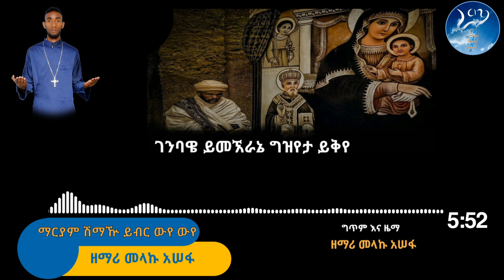"ውየ ውየ" ►አዲስ የጉራጊኛ መዝሙር ► ዘማሪ መላኩ አሰፋ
ከራማ ቲዩብ ጋር በሚገናኝ በየትኛውም አገልግሎት ዙሪያ የግል መልዕክት ለማስቀመጥ በTelegram @rama1621 ዘማሪ ኢንጂነር ታዴዎስ በማለት መልዕክት ማስቀመጥ ይችላሉ፡፡
© @tadewos23 has all exclusive rights for all materials in this video. All materials in this video are copyright protected.